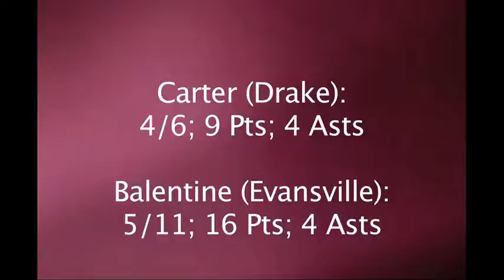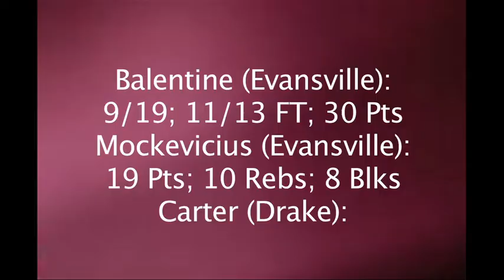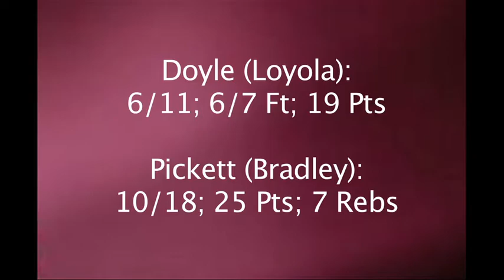RSL at Arch Madness: Short Locker Day One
There was no shortage of madness on day one in St. Louis! The Evansville Aces leaned on a familiar face to make it to day two. In the night cap, a freshman phenom permanently etched his name into Loyola basketball lore with his play down the stretch. Catch all the highlights and extra analysis inside Thursday's short Sports Locker, a.k.a. The Short Locker!